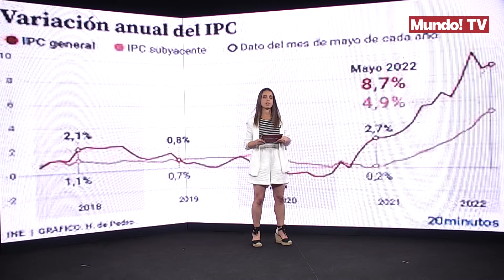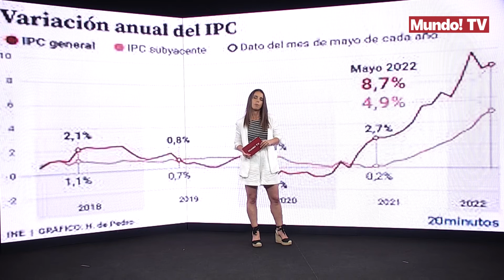La inflación repunta hasta el 8,7%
Se acabó el respiro de alivio respecto a los precios, que retoman los ascensos. La inflación vuelve a subir este mes de mayo, 4 décimas respecto a abril y se sitúa en el 8,7% interanual. El motivo: el encarecimiento de la gasolina y los alimentos. Por contra, los precios de la electricidad han experimentado ligeros descensos. El Ministerio de Economía se muestra optimista y prevé que la inflación irá desacelerándose a partir de la segunda mitad del año, momento en el que se notarán los efectos de ese plan de choque aprobado por el Gobierno recientemente. Aunque no descarta que haya oscilaciones durante los meses de verano, teniendo en cuenta el alto nivel de incertidumbre provocado por la crisis en Ucrania y el contexto económico a nivel mundial. Para más noticias de carácter económico puede acudir a nuestra cabecera merca2.es.